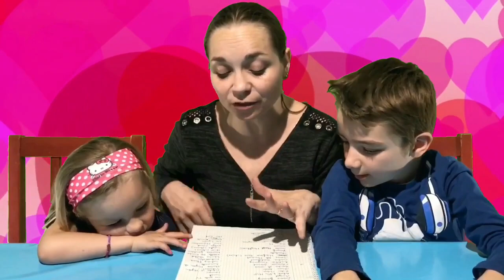Dédicaces 5000 abonnés !!! - KID STUDIO TEST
Voici un nouveau concept sur la chaîne Kid Studio Test !!!
On vous fait des dédicaces tous les 1000 abonnés ou une petite publicité pour votre chaîne ;)
Allez voir leurs chaînes :

Here's a new concept on the Kid Studio Test Channel !!!
You are signed to all 1000 subscribers or a small advertisement for your channel;)